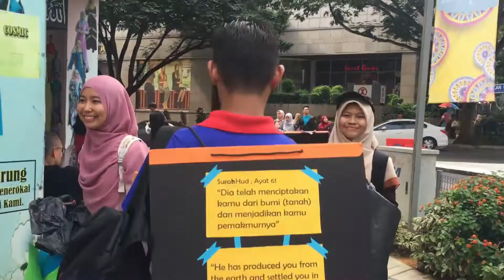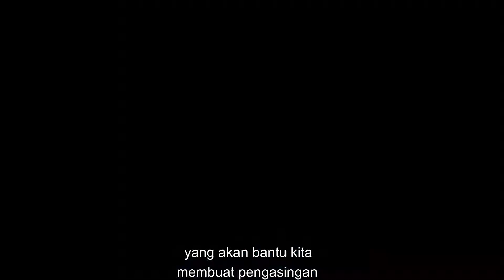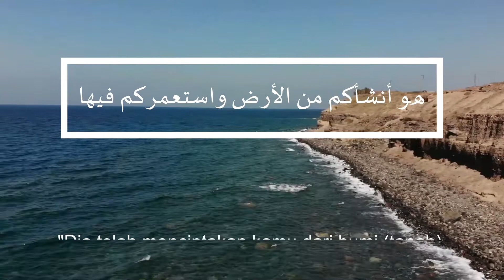Dakwah Masyarakat Majmuk (group 4)